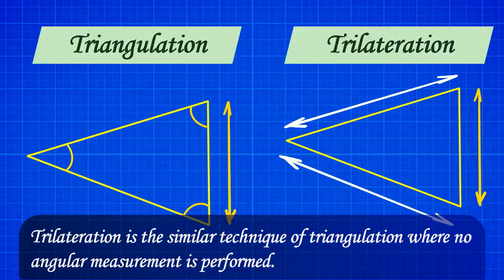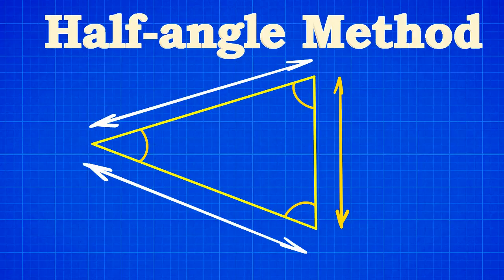What is Trilateration technique in surveying? // Trilateration surveying //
🎥 Check out this informative video on TrilaterationTechnique in surveying! 🌍 If you're curious about how surveyors use trilateration to determine precise locations and measurements, this video is for you. 📐 Dive into the fundamentals of trilateration, understanding the concept, methodology, and real-world applications. 📏 Enhance your knowledge of surveying techniques and gain insights into how trilateration plays a crucial role in modern mapping and geospatial analysis. 🗺️ Don't miss out on this educational journey!